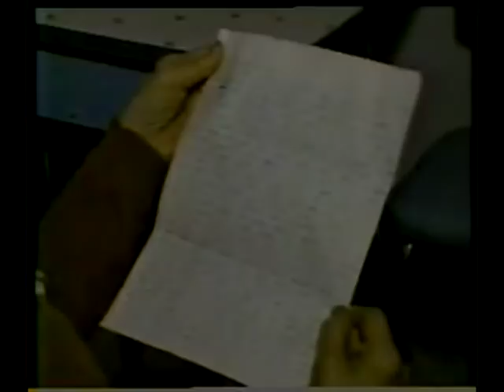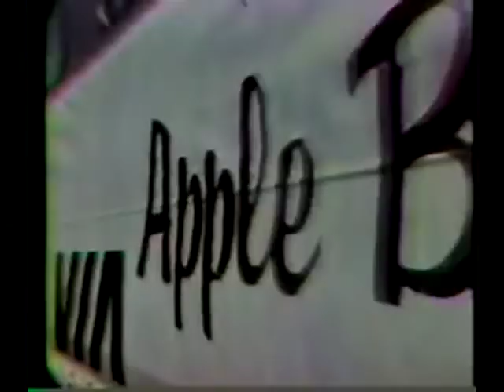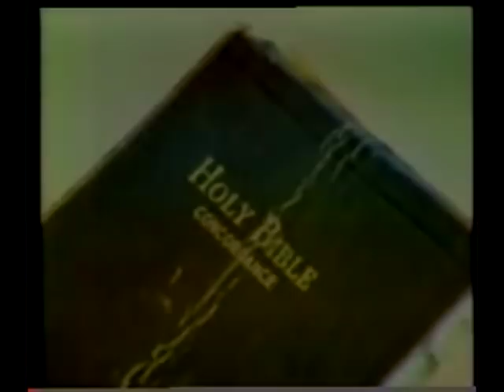The Goler Clan 1986